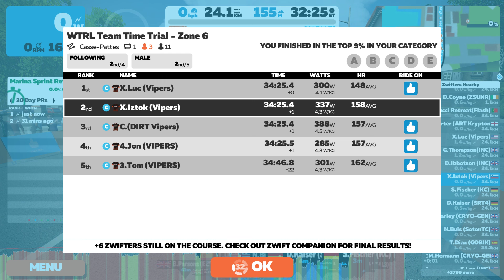Zwift WTRL Team Time Trial (Espresso) 9.9.2021 Casse-Pattes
Zwift race, WTRL Team Time Trial on Casse-Pattes, 1 Lap, 24 km